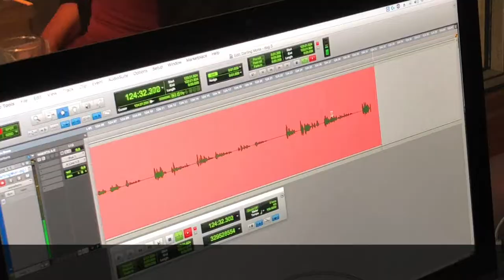Katarina Ewerlöf - trailer